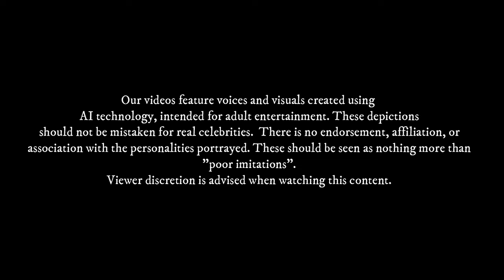TYRANNY OF DRAGONS | Loose ends | Presidents play D&D Chapter 2 EP1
This campaign uses the module Tyranny of Dragons, which is two tales (Hoard of the Dragon Queen & Rise of Tiamat). Roll 20 will also be used, along with Eleven labs for the voices and imagine for the art. You two can help with decisions made within the story!

We now have a discord server!

 The Crafty Tavern
A place for D&D enthusiasts and fans of the President AI genre can hang out and chat.
Here you can get info on latest updates for the channel, links to other content creators making AI D&D. Post suggestions/feedback on episodes, check out the character sheets and post your own creative content!
Come on in and have a tankard of your favorite beverage 👍

I have taken inspiration from content creators such as @WeDoAIStuff   @KloneStudios  @Malathrex  & @Relleke  who all do amazing work on their channels.  If by some freak chance you've not heard of them, I highly recommend checking out each of their channels and giving them the support they deserve!

I dedicate this chapter to my D&D mateys:
Pete
Ciron
Rumple
Nathan
Apollyon

Suspense music free copyright [ Breaking Bad style ]

Maps:
Oliver - fan